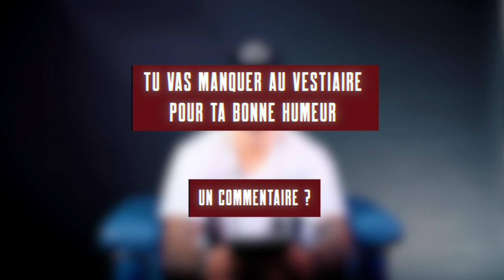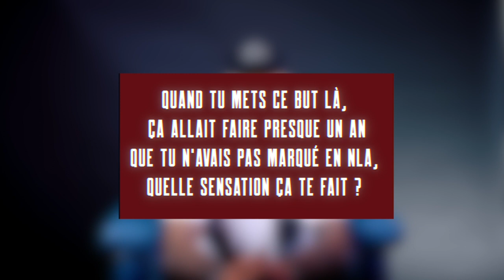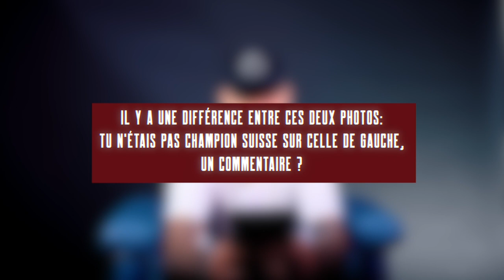ELIOT BERTHON : son dernier interview ! 🎙️